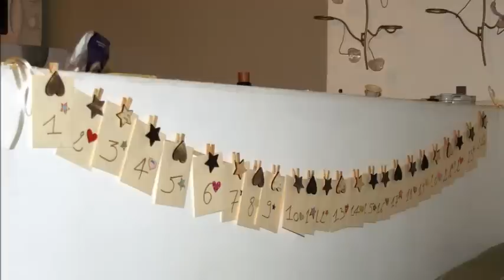A Time of Preparation